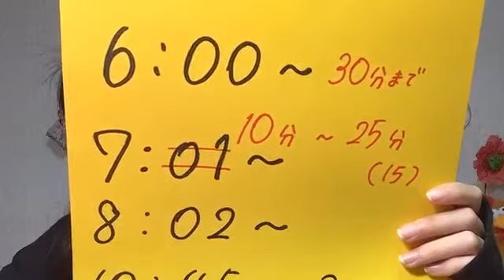峯吉 愛梨沙（STU48） 2020年03月23日06時00分46秒 SHOWROOM配信